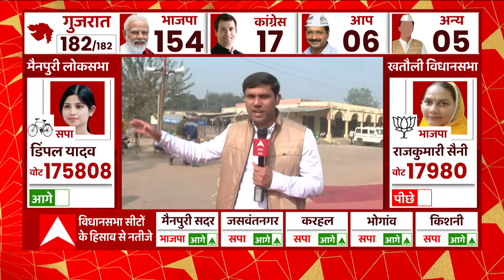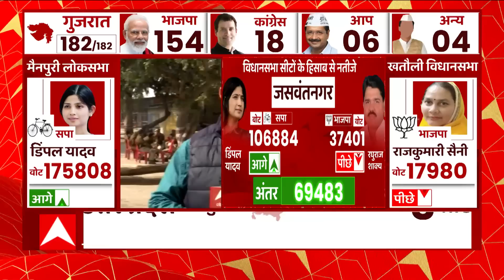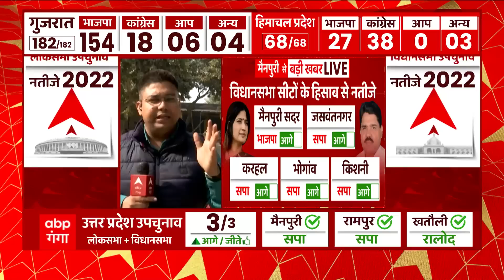Rampur में Asim Raja को बढ़त, 5206 वोटों से चल रहे हैं आगे | Rampur By Polls Result 2022